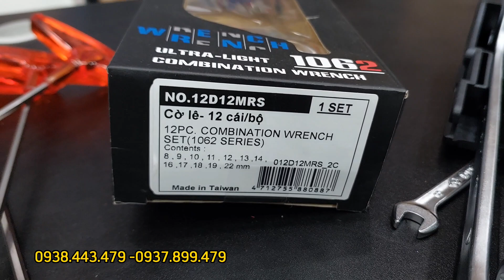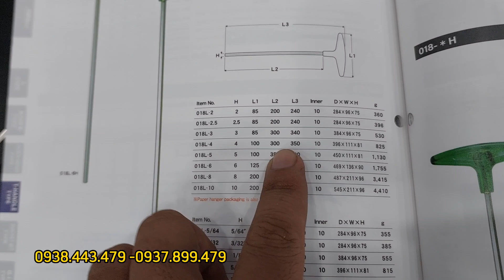Lục giác Eight và bộ Cờ lê Kingtony